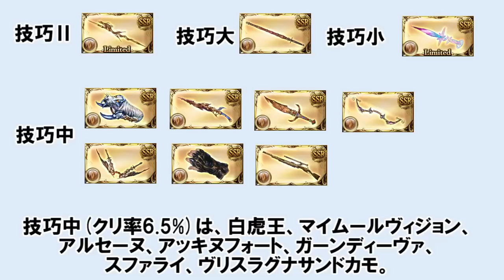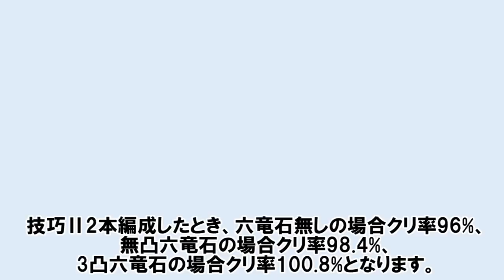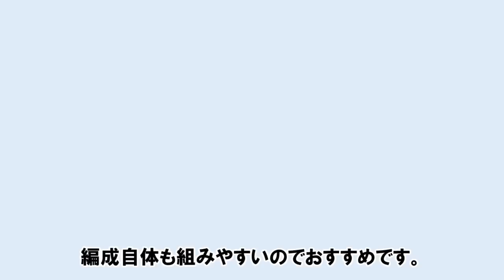【土古戦場】技巧統一！？ガレヲン石！？最近環境が変わりつつある最新版ティターン技巧編成を紹介する 【ゆっくり解説】【グラブル】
土古戦場再生リスト